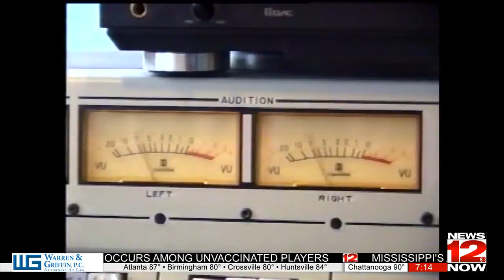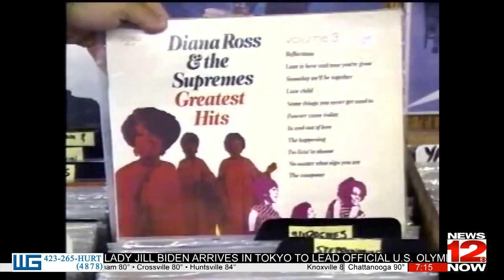1991 End of Vinyl Records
We look back at a story from the summer of 1991 about the death of records... may have been a bit premature.